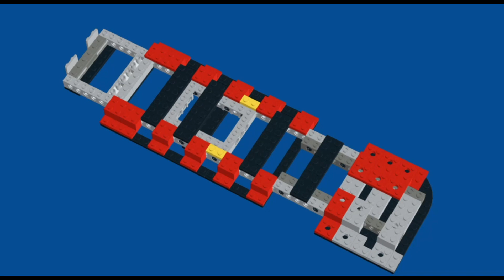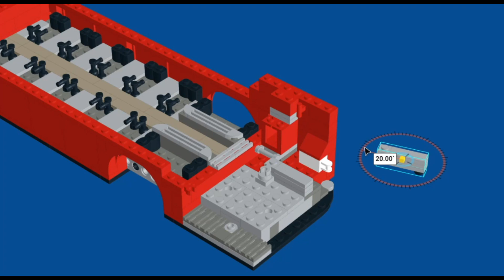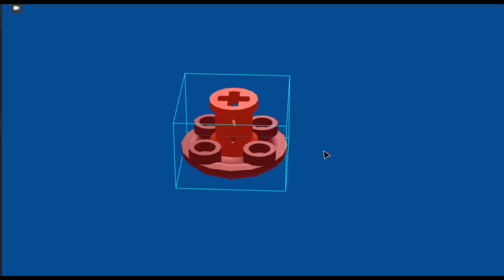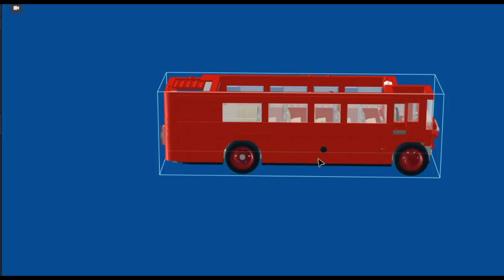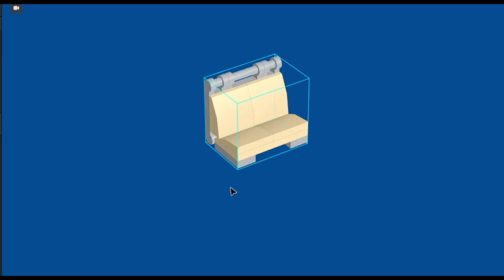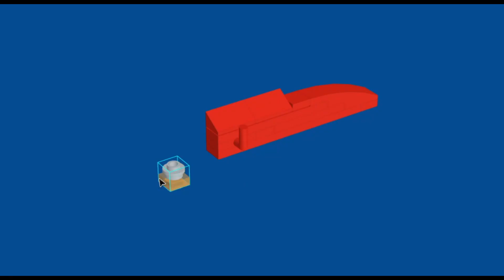LEGO Creator 10258 London Bus - Digital Stud.io Speed Build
Watch this classic LEGO Creator Expert 10258 Lonon Bus Set being built digitally in Bricklink's Stud.io program. There are 21 custom parts that were created in Part Designer - you can see them all laid out at the end.

I highly recommend this as a Stud.io build. Challenging enough to be fun but not too tricky. If you try this yourself let me know how you get on!